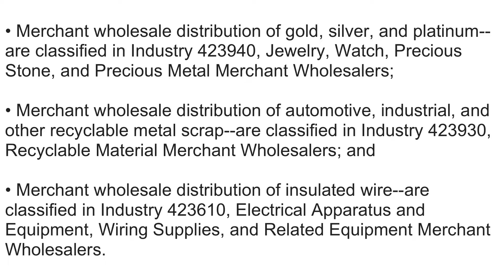What is NAICS Code 423510? | Class Codes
What is NAICS Code 423510 Metal Service Centers and Other Metal Merchant Wholesalers

This industry comprises establishments primarily engaged in the merchant wholesale distribution of products of the primary metals industries. Service centers maintain inventory and may perform functions, such as sawing, shearing, bending, leveling, cleaning, or edging, on a custom basis as part of sales transactions.

• Merchant wholesale distribution of gold, silver, and platinum--are classified in Industry 423940, Jewelry, Watch, Precious Stone, and Precious Metal Merchant Wholesalers;

• Merchant wholesale distribution of automotive, industrial, and other recyclable metal scrap--are classified in Industry 423930, Recyclable Material Merchant Wholesalers; and

• Merchant wholesale distribution of insulated wire--are classified in Industry 423610, Electrical Apparatus and Equipment, Wiring Supplies, and Related Equipment Merchant Wholesalers.